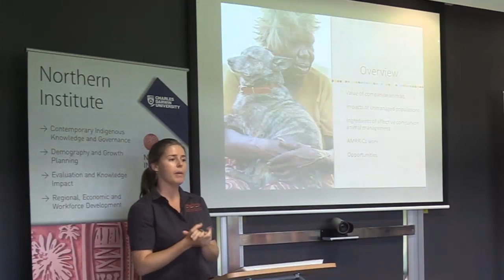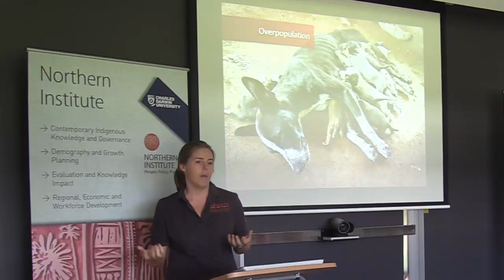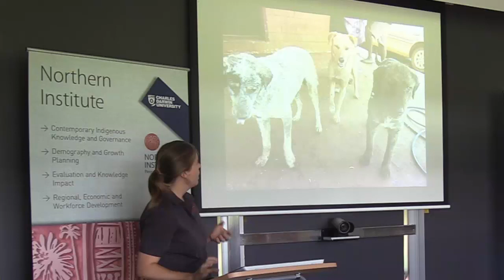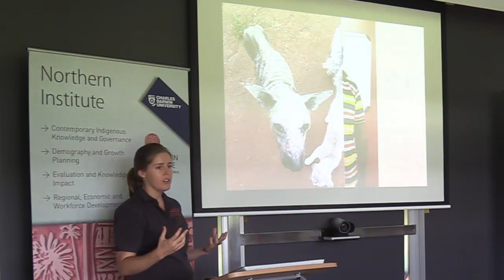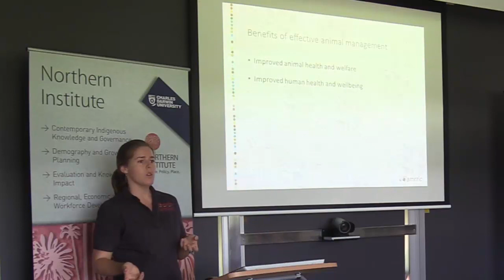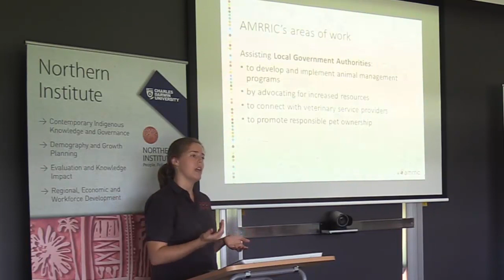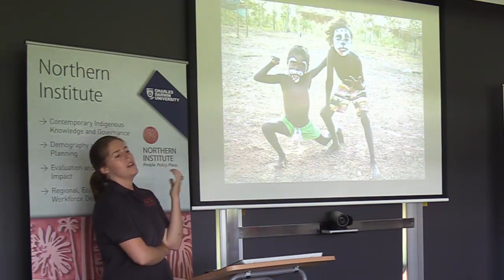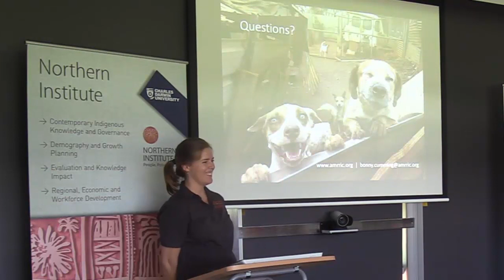Them Cheeky Dogs – Challenges and Opportunities in Remote Community Animal Management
LINK TO PRESENTATION SLIDES: cdu.edu.au/northern-institute/events/ppp-seminars

Dr Bonny Cumming, Project Officer and Veterinarian, Animal Management in Rural and Remote, Indigenous Communities (AMRRIC)

Abstract
Companion animals – historically dog, though increasingly cat populations – are often cited as a concern for remote community residents and visitors alike. Contributing factors include limited access to veterinary services and a wide-spread lack of local government staff with animal management skills or knowledge. This, combined with a relative dearth of peer-reviewed studies examining the physical and mental human health impacts of inadequately managed remote community companion animal populations, results in animal management often falling off the priority list. This presentation will outline some of the challenges that remote local governments and communities face when attempting to implement animal management activities, as well as the many opportunities that exist to improve the status quo.

About Dr Bonny Cumming
Bonny is a veterinarian and Project Officer for AMRRIC – a national not-for-profit organisation that coordinates veterinary and education programs in rural and remote Aboriginal and Torres Strait Islander communities. Since graduating the University of Queensland Bachelor of Veterinary Science with First Class Honours, Bonny has held various clinical and non-clinical roles within the veterinary sector. Her current role with AMRRIC is diverse and includes project development and monitoring, volunteer coordination, managing the development of the AMRRIC App, and policy and protocol development. Bonny has a keen interest in One Health principles; combining community development, veterinary services and environmental conservation to improve animal, human and ecosystem health.